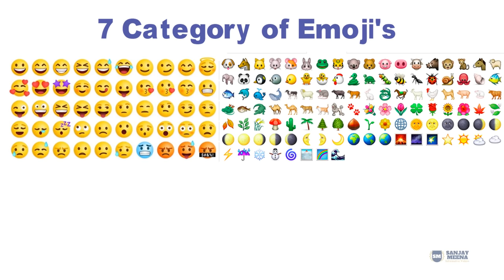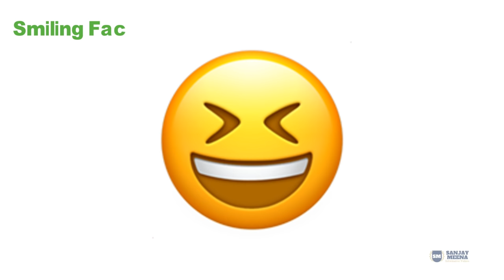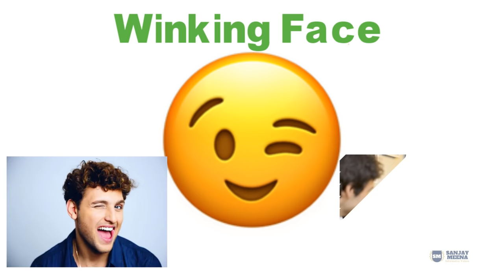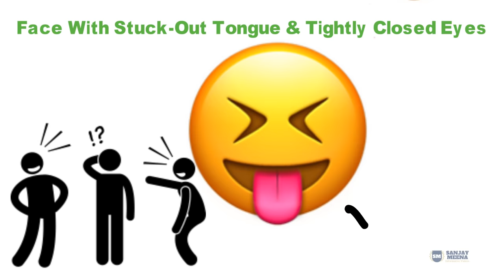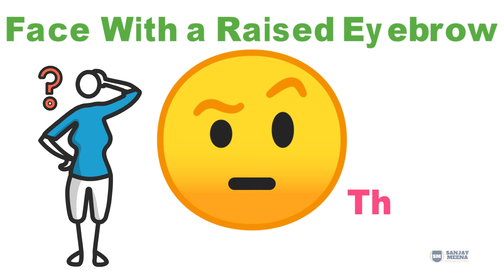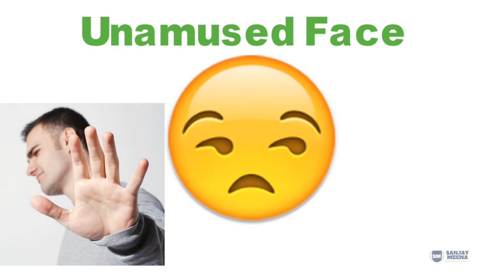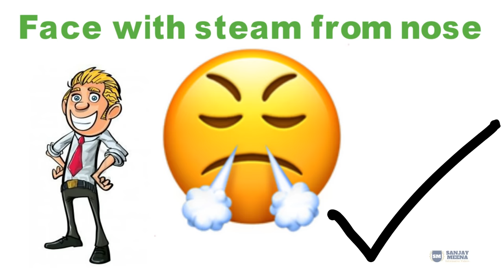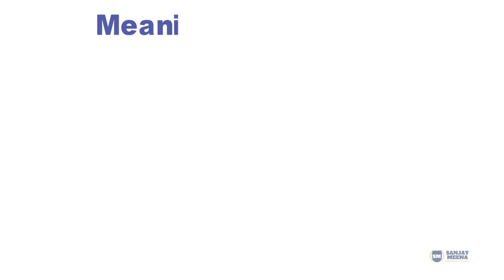All WhatsApp Face Emojis Name and their Meaning in Hindi and English | इमोजी का नाम और उनका अर्थ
सोशल मीडिया की दुनिया में, हम व्हाट्सएप, फेसबुक, इंस्टाग्राम, ट्विटर आदि पर दोस्तों और रिश्तेदारों के साथ चैट के दौरान संदेश लिखने के लिए कई शॉर्टकट का उपयोग करते हैं, जबकि कई तरह के शॉर्टकट और इमोजी उनमें से एक हैं। Emojis का उपयोग ज्यादातर व्हाट्सएप और फेसबुक पर चैट के दौरान किया जाता है। Emojis की 7 श्रेणियां हैं और वे हैं:
1. स्माइलीज और लोग,
2. पशु और प्रकृति
3. खाओ पियो
4. क्रियाएँ
5. यात्रा और स्थान
6. वस्तुओं और
7. प्रतीक

कुछ अक्सर इस्तेमाल की जाने वाली इमोजी का नाम मुस्कुराता हुआ चेहरा है, खुले मुंह के साथ मुस्कुराता हुआ चेहरा, खुले मुंह के साथ मुस्कुराता हुआ चेहरा और मुस्कुराती हुई आंखें, मुस्कुराती हुई आंखों के साथ हरियाली चेहरा, खुले मुंह और बंद आंखों के साथ मुस्कुराता हुआ चेहरा, खुले मुंह और ठंडे पसीने के साथ मुस्कुराता हुआ चेहरा, खुशी के आँसू के साथ चेहरा, फर्श पर लुढ़कना, हँसना, मुस्कुराता चेहरा, मुस्कुराती आँखों के साथ मुस्कुराता हुआ चेहरा, हेलो के साथ मुस्कुराता चेहरा, चेहरा निस्तेज, थोड़ा-सा मुस्कुराता चेहरा, ऊपर-नीचे चेहरा, चेहरे से छुटकारा, चेहरे से राहत, चेहरे से मुस्कुराता चेहरा- आंखें,, आंख और तीन दिल मुस्कुरा वाला हंसता हुआ चेहरा चेहरा एक चुंबन, चुम्बन चेहरा, चुम्बन चेहरा फेंकने आनंदित आंखों के साथ, चुम्बन चेहरा के साथ बंद आंखें, चेहरा Savoring स्वादिष्ट भोजन, बाहर निकली जीभ के साथ चेहरा, चेहरा के साथ बाहर निकली जीभ और कसकर बंद आंखें, फटी-फटी जीभ और झपकती आंख, पागल चेहरा, उठी हुई भौं वाली चेहरा, मोनोकल के साथ चेहरा, नर्ड चेहरा, धूप का चश्मा के साथ चेहरा, तारों से भरी आँखों के साथ चेहरा, पार्टी ब्लोअर और पार्टी की टोपी के साथ चेहरा, स्मरकिंग / फेस सनकी चेहरा, अप्रयुक्त चेहरा, डी isappointed चेहरा, संवेदनशील चेहरा, चिंतित चेहरा, उलझन भरा चेहरा, चेहरे का सामना करना पड़ना, पीड़ित चेहरा, थका हुआ चेहरा, थका हुआ चेहरा, भीख माँगती आँखों के साथ चेहरा, नाक से भाप के साथ चेहरा, रोता हुआ चेहरा, जोर से रोता चेहरा, गुस्सा चेहरा, और मुद्रा फेस इमोजी।
सभी इमोजीस का अर्थ जानने के लिए कृपया पूरा वीडियो देखें। धन्यवाद।

In the world of social media, we use many shortcuts to write messages during the chats with friends and relatives on WhatsApp, Facebook, Instagram, Twitter, etc. While there are many types of shortcuts and emojis are one of them. Emojis are mostly used during chats on WhatsApp and Facebook. There are 7 categories of emojis and they are:
1. Smileys & People,
2. Animals & Nature
3. Eat & Drink
4. Activities
5. Travel & Places
6. Objects and
7. Symbols

Please watch the complete video to know the meaning of all the emojis.